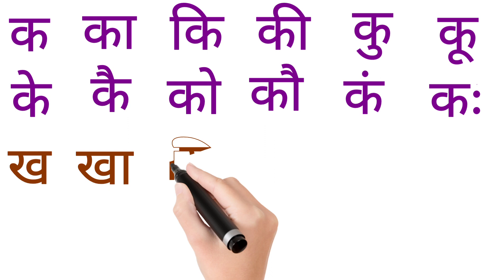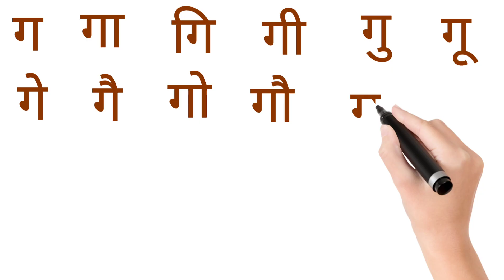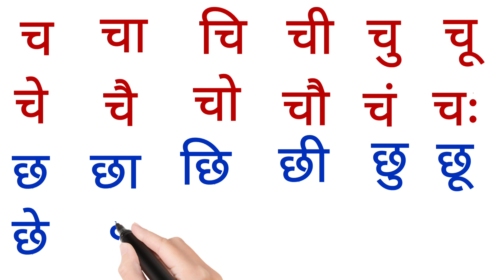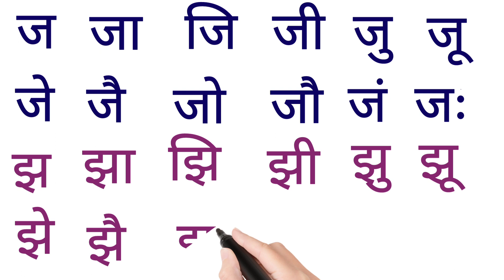बाराखडीसरावासाठी बाराखडी बाराखडीमराठीत मराठीबाराखडी marathilearnbarakhdi barakhadi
बाराखडी सरावासाठी बाराखडी बाराखडी मराठीत मराठी बाराखडीबाराखडीसरावासाठी
# ककमळख-खडू
# ककमळ
घघर
# MarathiBarakhadigeet
varnamala
BalgeetHow to write Barakhadi how to learn Barakhadi how to practice for speaking barakhadi in Marathi learn Barakhadi with picture learn barakhadi with picture barakhadi writing and speaking how to draw 12 Khadi how to write Barakhadi बाराखडी लेखन कसे करावे बाराखडी वाचन बाराखडी वाचन व लेखन बाराखडी कशी शिकवावी बाराखडी बाराखडी चे वाचन कसे करावे प्रॅक्टिस कशी करावी बाराखडी बाराखडी मुलांसाठी बाराखडी लेखन मुलांसाठी बाराखडी वाचन व लेखन मुलांसाठी बाराखडी क कमळ खडू गणपती घड्याळ चमचा क ते ज्ञ बाराखडी बाराखडी काना वाचन बाराखडी वाचन बाराखडी वाचन दुसरी वेलांटी बाराखडी वाचन पहिला उकार बाराखडी वाचन दुसरा उकार बाराखडी वाचन एक काना एक मात्रा बाराखडी वाचन एक काना दोन मात्रे बाराखडी वाचन अनुस्वार बाराखडी वाचन बाराखडी वाचन क ला काना का ख ला काना खा पहिला उकार कू पहिला उकार कू क ची पहिली वेलांटी की क ची दुसरी वेलांटी की मला एक काना एक मात्रा को कला एक काना दोन मात्रे कवर अनुस्वार कम कपुढेविसर्ग कः ko la khanaka kvhi Paheli wale aunty ki क ला काना का लेखन ख ला काना खा लेखन खजा पहिला उकार गखुलेखन
खताचा दुसरा उकार कू लेखन कला एक काना एक मात्रा को खोला एक काना एक मात्रा खो खजा पहिला उकार खू कच्चा पहिला उकार दुसरा उकार कूक एक काना एक मात्रा को ख ला एक काना एक मात्रा खो ख ची पहिली वेलांटी की क ची पहिली वेलांटी की कवर अनुस्वार कं कपुढे विसर्ग कः